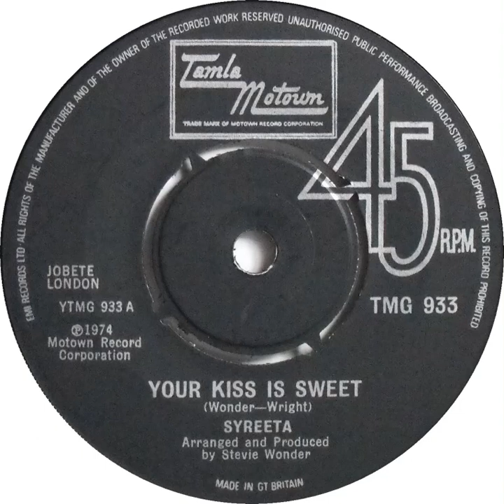UK New Entry 1975 (19) Syreeta - Your Kiss Is Sweet